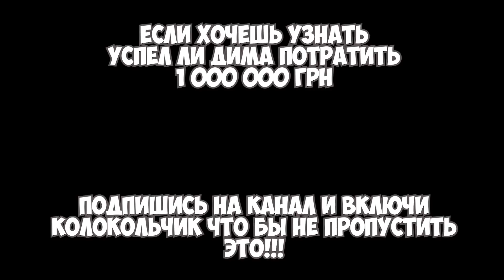ПОТРАТИТЬ $1.000.000 ЗА 30 МИНУТ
В это видео мы тебе покажем как ПОТРАТИТЬ $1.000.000 ЗА 30 МИНУТ !